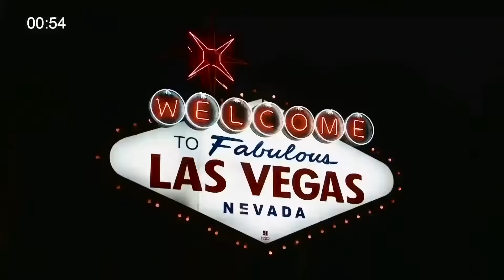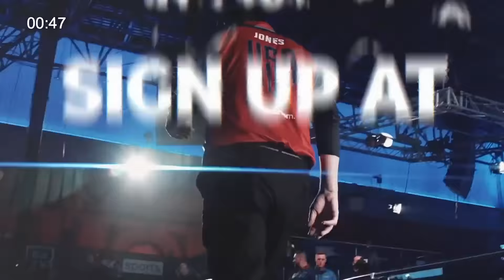Joshua Filler vs Oliver Szolnoki | 2022 Premier League Pool | Day 5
Action from the 2022 Premier League Pool.